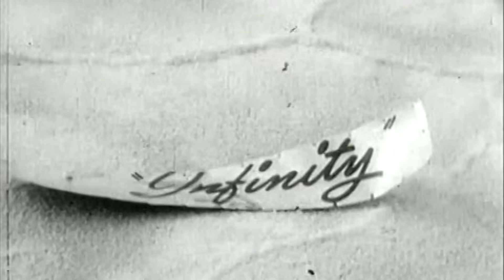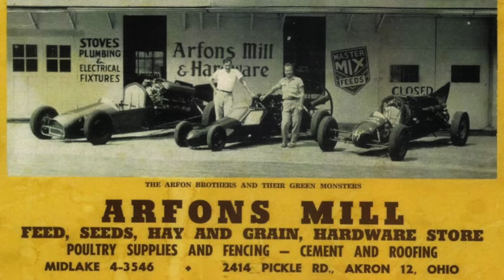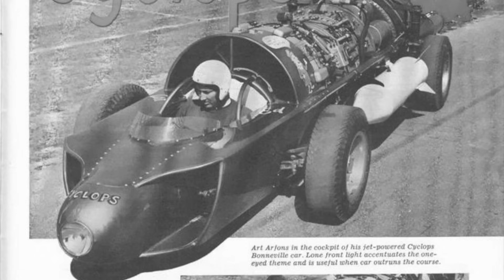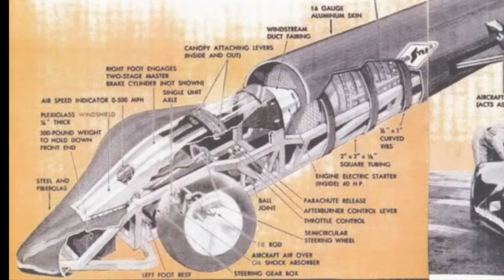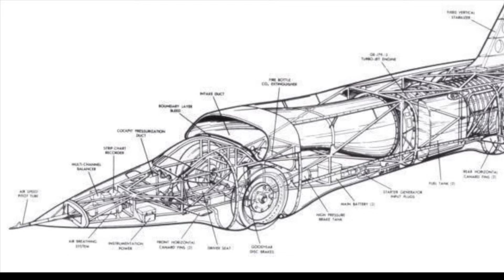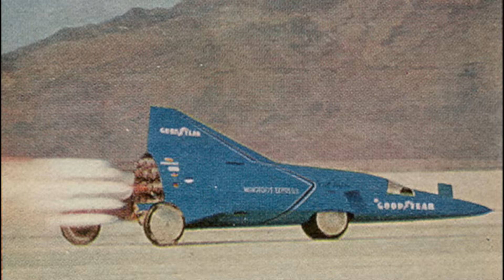Craig Breedlove and Art Arfons - The Jet Car Battle Of Bonneville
Between 1963 and 1965, the World Land Speed Record was broken nine times on Bonneville Salt Flats, Utah. This is the story of the extraordinary men and machines behind the Battle Of Bonneville.

NOTE: Craig Breedlove's August 1963 record was initially not recognised since Spirit Of America, with three wheels and a jet engine, did not conform to current FIA rules. The FIM recognised SOA as a three-wheeled motorcycle, but FIM was not the sanctioning body for the World Land Speed Record. Subsequent records by Art and Walt Arfons and Breedlove were not ratified as World Land Speed records until December 1964, when the FIA and FIM agreed to jointly recognise their accomplishments as outright World Land Speed, and furthermore that thrust-powered records would be allowed within the rules. During the intervening period, Donald Campbell set a wheel-driven record of 403 mph at Lake Eyre, Australia in Bluebird CN7, but his record was eclipsed when Breedlove's 1963 was ratified. My video telling the story of Campbell's CN7 is here:

FURTHER READING
I buy a lot of books! Here are a selection of books that have inspired me or have been useful in my research.

Thrust: The Remarkable Story of One Man's Quest for Speed by Richard Noble

Railton: Man Of Speed by Karl Ludvigsen

Goldenrod: The Resurrection of America's Speed King by John Baechtel

Speed Duel by Samuel Hawley

The History Of Speed by Martin Roach

Donald Campbell: The Man Behind The Mask by David Tremayne

Bluebird and the Dead Lake: The Classic Account of how Donald Campbell broke the World Land Speed Record by John Pearson

Leap into Legend: Donald Campbell and the Complete Story of the World Speed Records by Steve Holter

Bluebird CN7: The Inside Story of Donald Campbell's Last Land Speed Record Car by Donald Stevens

Parry Thomas: The First Driver to be Killed in Pursuit of the Land Speed Record by Hugh Tours

Quest For Speed: The Epic Saga of Record-Breaking On Land by Barry John

The Fast Set: Three Extraordinary Men and Their Race for the Land Speed Record by Charles Jennings

Man Against the Salt by Harvey Shapiro

Ultimate Speed: The Fast Life and Extreme Cars of Racing Legend Craig Breedlove by Samuel Hawley

Infinity Over Zero: Meditations on Maximum Velocity by Cole Coonce

Speedquest: Inside the Blue Flame by Richard Keller

Crusader: John Cobb's ill-fated quest for speed on water by Steve Holter